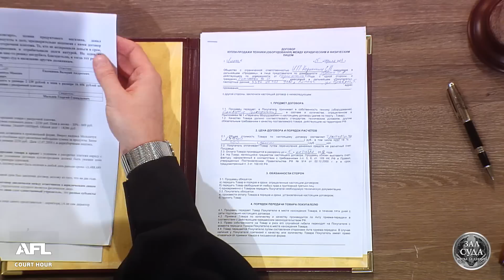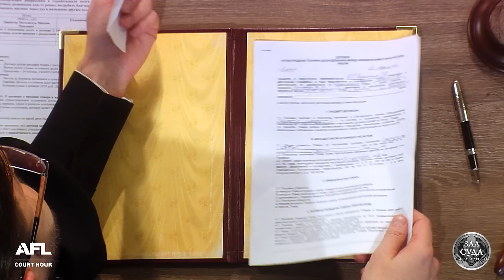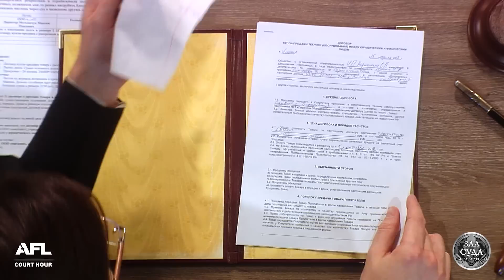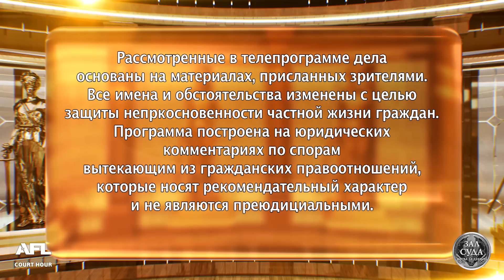Штопор - Зал суда. Битва за деньги с Д. Агрисом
В программе: 1. Кровопийца 2. Ошибочка вышла 3. Штопор